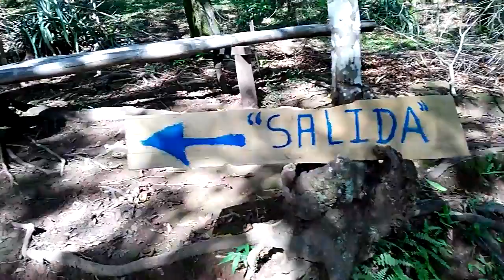Puentes Colgantes Campamento Guerrillero - Perquin El Salvador